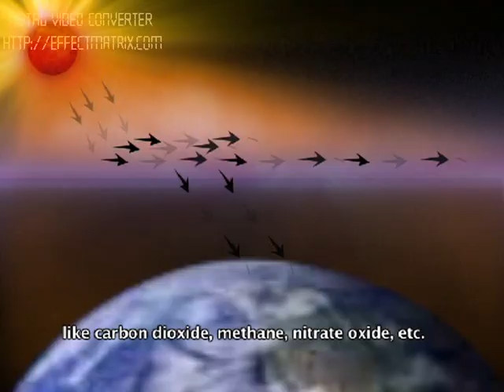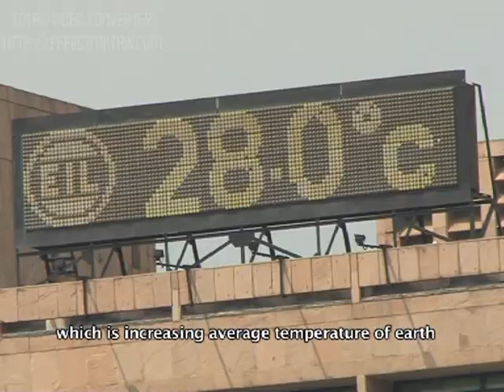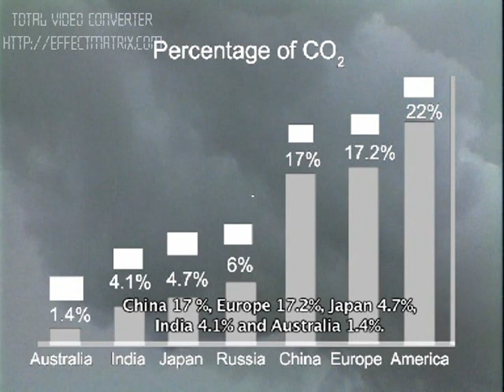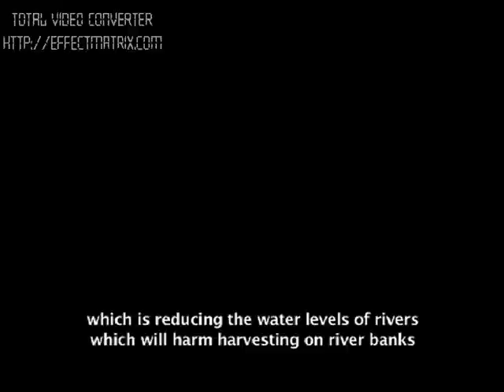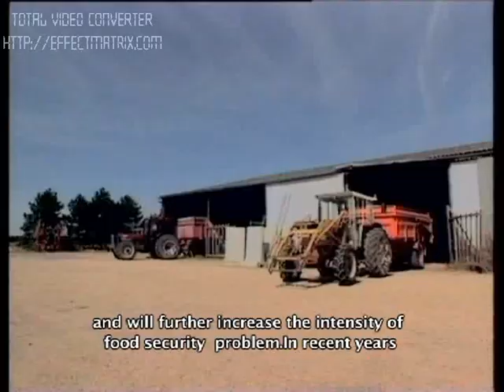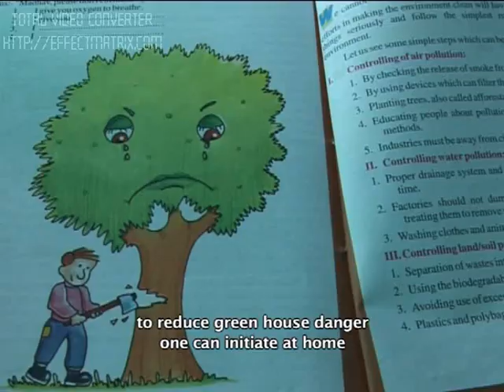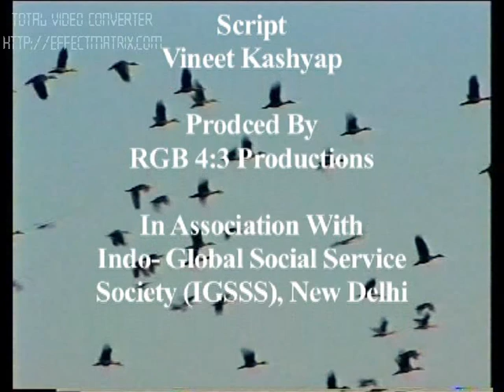TAPISH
TAPISH is a Documentary on the understanding of Climate Change and its impact